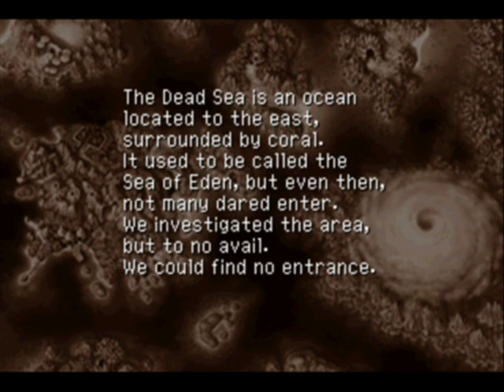Let's Play Chrono Cross part 57 - More recruitment!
We recruit Norris, who I really enjoy, and start the path for another!